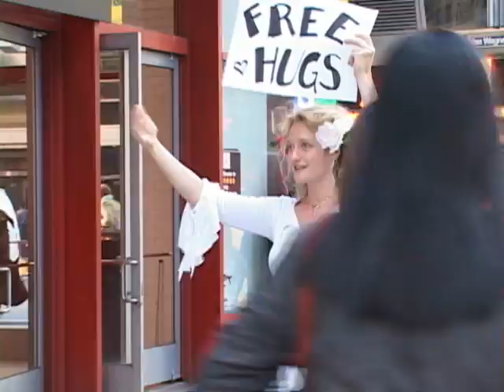Free Hugs New York City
better quality video of Free Hugs New York